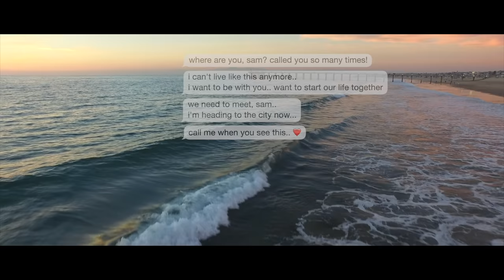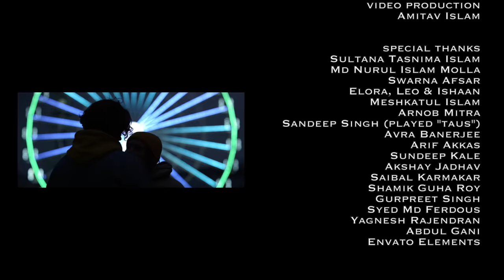Ghazab Kiya Tere Wade Pe | Amitav | Daagh | Ghazal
Title: Ghazab Kiya
Artist: Amitav Islam
Lyrics: Daagh Dehlvi
Tune: Ustad Akhtar Sadmani & Amitav Islam
Music Arrangement, Mix & Master: Tamal Kanti Halder
Music Direction & Video Production: Amitav Islam
Music Label & Distribution: Silent Sound

Lyrics:
Gazab kiyaa, tere vaade pe aitabaar kiyaa
Tamaam raat qayaamat kaa intezaar kiyaa

Tadap phir ai dil-e-naadaan, ki Gair kahate hain
Aakhir kuchh na banii, sabr ikhtiyaar kiyaa

Na puuchh dil kii haqiiqat magar ye kehte hain
Vo beqaraar rahe jisane beqaraar kiyaa

Translation:
Such an error it was to trust your promises
Through the night I waited, for this tragedy

The world is asking me again, to feel the pain, dear innocent heart of mine
When nothing else worked, I embraced the path of patience

Do not ask the reality of this heart, but they say
The one who made you restless, will remain troubled themselves